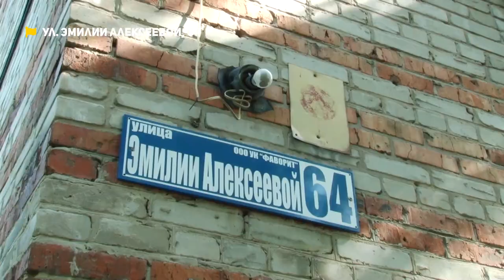Задыхаются от вони и не видят ремонта | Коммунальный патруль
- Задыхаются от вони! Жители Власихи четвертый год пытаются выселить стаю собак, которых приютила сердобольная хозяйка частного дома
- Семь лет без внимания. Барнаульская многоэтажка пришла в плачевное состояние – у управляющей компании нет денег на ремонт
- Из ужасных условий в невыносимые. Жителей аварийного дома на 1-й Западной по суду выселяют в ветхий маневренный фонд